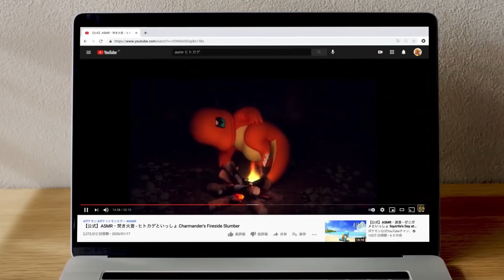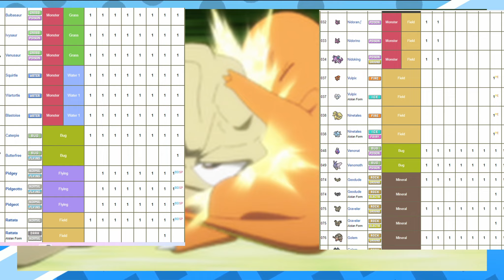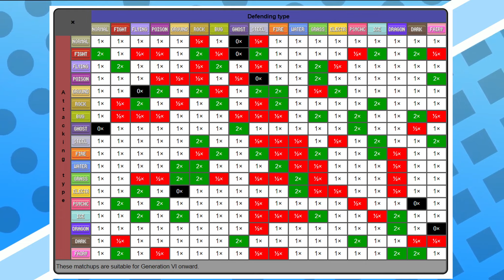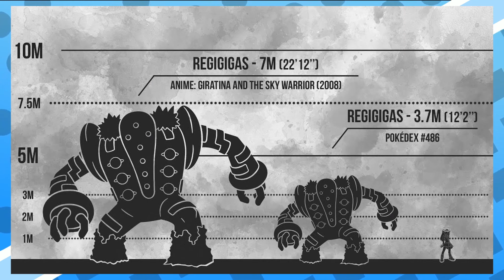7 THỨ CHỈ XẢY RA TRÊN ANIME CÒN GAME THÌ KHÔNG!! - [ ANIME POKEMON ]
" Cùng mình điểm lại những thứ chỉ xảy ra trên anime còn game thì không có nha. "
Mình không chỉ ra cái nào hay hơn cái nào nên mọi người cứ thoải mái nha.
Mình sẽ cố gắng giải quyết vấn đề sớm nhất có thể.
Nếu video có thiếu sót ở điểm nào mong mọi người góp ý dưới phần cmt.